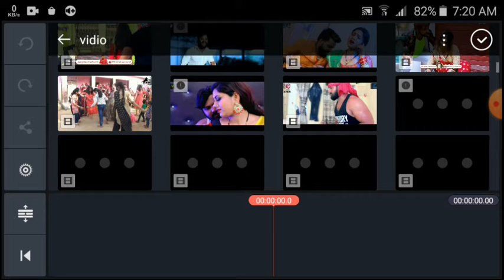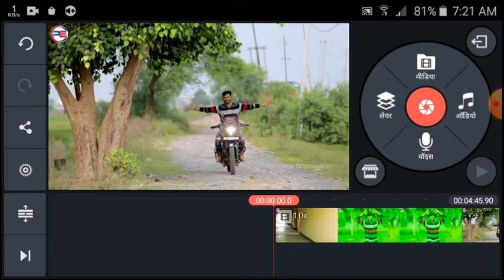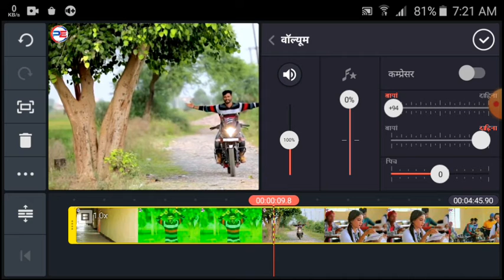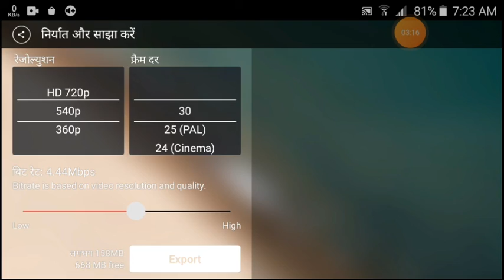Youtube पर कॉपी / पेस्ट वीडियो मुफ्त कॉपीराइट के साथ | कॉपीराइट के बिना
Youtube पर कॉपी / पेस्ट वीडियो मुफ्त कॉपीराइट के साथ | कॉपीराइट के बिना अन्य सामग्री का उपयोग कैसे करें

कॉपीराइट के बिना अन्य सामग्री का उपयोग कैसे करें | youtube पर कॉपीराइट सामग्री का उपयोग कैसे करें

यह वीडियो अमेरिकी कॉपीराइट कानून के तहत उचित उपयोग है क्योंकि यह गैर-वाणिज्यिक, प्रकृति में परिवर्तनकारी है,
वीडियो के उद्देश्य के लिए आवश्यक से अधिक मूल काम का उपयोग नहीं करता है, और मुकाबला नहीं करता है
मूल काम और इसके बाजार पर कोई नकारात्मक प्रभाव नहीं हो सकता है।

कॉपीराइट अधिनियम 1976 की धारा 107 के तहत कॉपीराइट अस्वीकरण, 'उचित उपयोग' के लिए भत्ता दिया जाता है।
आलोचना, टिप्पणी, समाचार रिपोर्टिंग, शिक्षण, छात्रवृत्ति और अनुसंधान जैसे उद्देश्यों के लिए,
उचित उपयोग कॉपीराइट क़ानून द्वारा अनुमत है जो अन्यथा उल्लंघन हो सकता है,